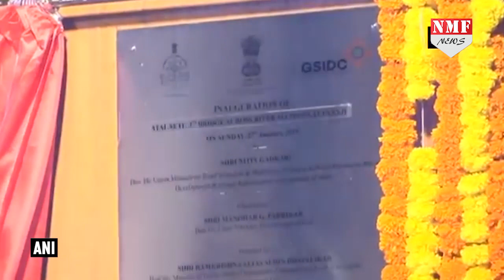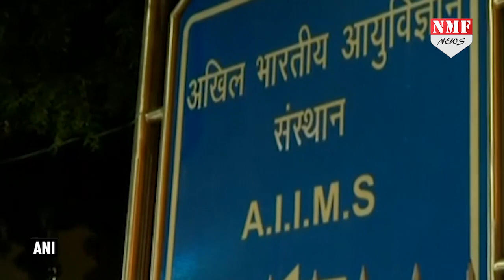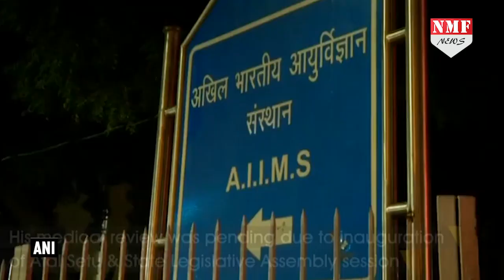Manohar Parrikar के निधन पर कुछ इस तरह से छलका Rajnath Singh का दर्द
सादगी, ईमानदारी और काम के  प्रति समर्पण की मिसाल गोवा के सीएम मनोहर पर्रिकर अब हमारे बीच नहीं रहे। उनके निधन से जहां पूरा देश गम में डूबा हुआ है, तो वहीं गृहमंत्री राजनाथ सिंह ने कुछ इस तरह से बयां किया अपने दिल का दर्द।